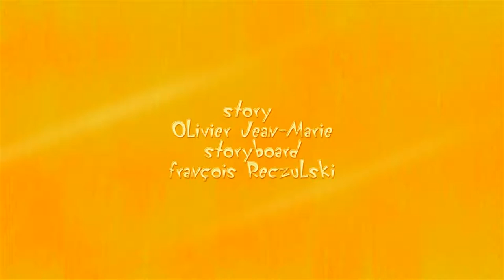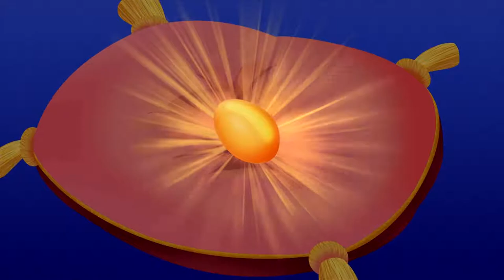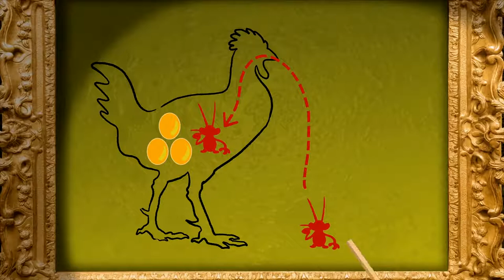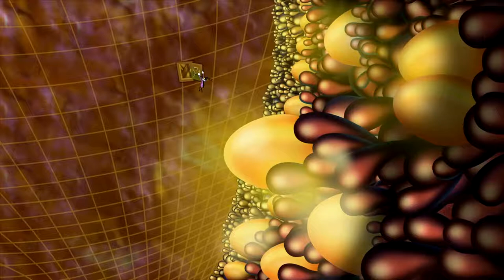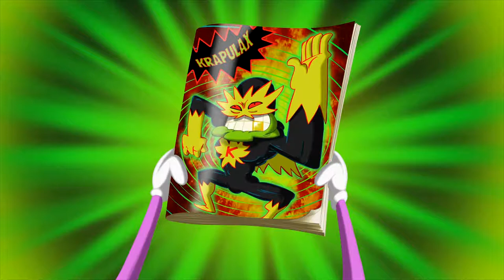OggyandtheCockroaches *the cicada and the Cockroaches *golden eggs *invincible